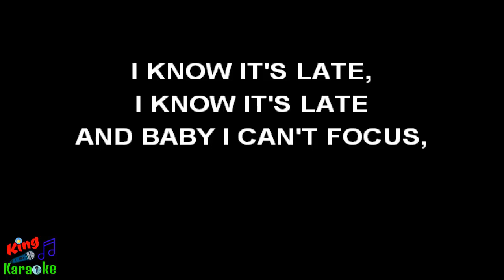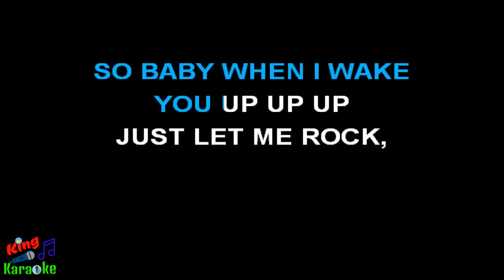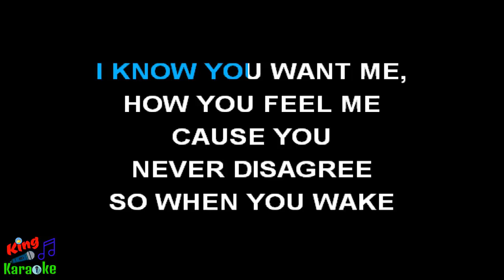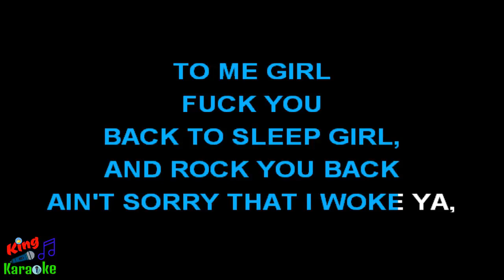🎤 Chris Brown - Back To Sleep (Karaoke Version)-King Of Karaoke